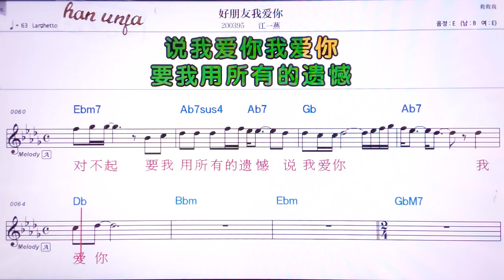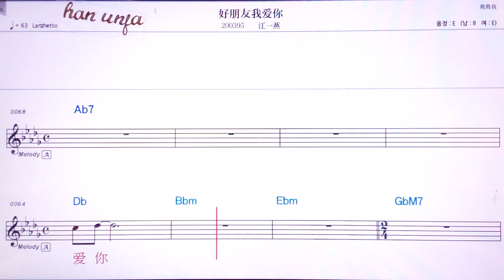💖하오펑여우워마이니/쟝이이엔 👍MR,유투브 노래방,가라오케 악보 코드 가사 ,Karaoke,반주